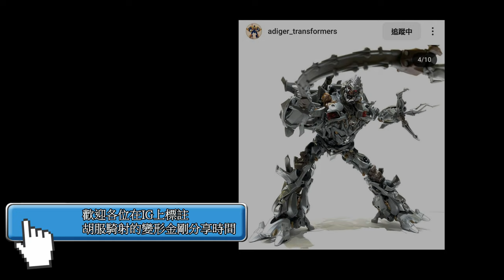胡服騎射的變形金剛分享時間 1814集 鐵工廠 墮落金剛 Iron Factory IF EX-72 Chaos Blaze The Fallen Megatronus